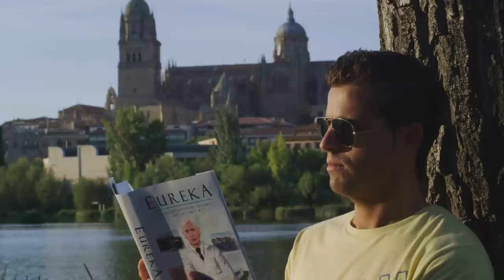Teaser Eureka (Documentary Film)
Teaser de la película-documental Eureka.

Teaser of the documentary film Eureka.